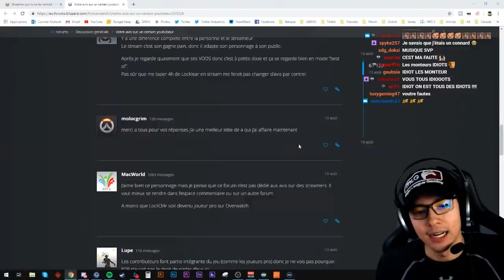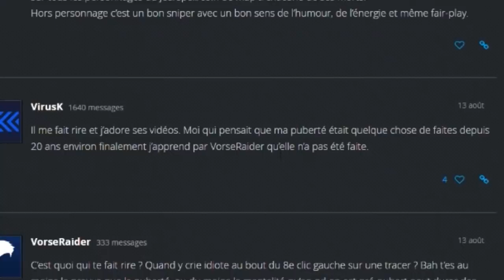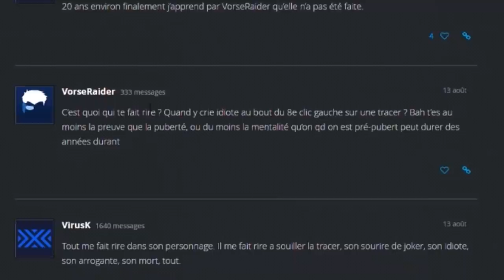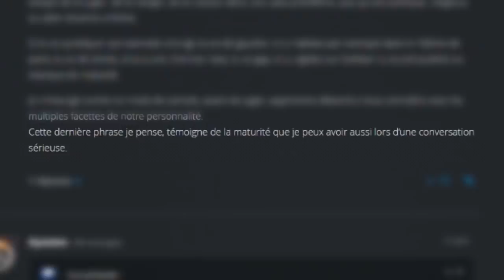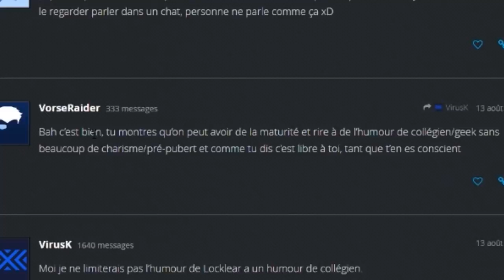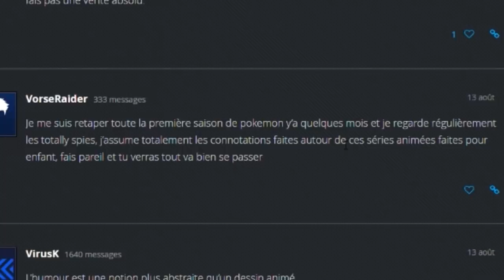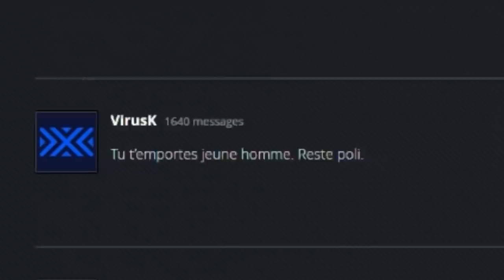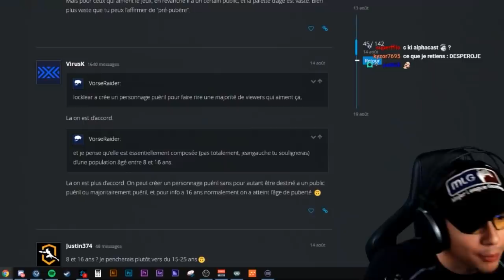DES HATER ATTAQUENT LOCKLEAR I REACTION FORUM BLIZZARD #2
67bis